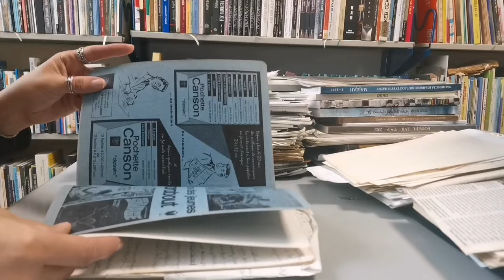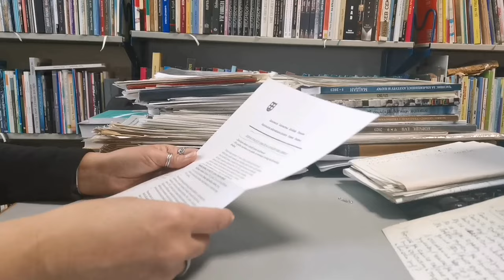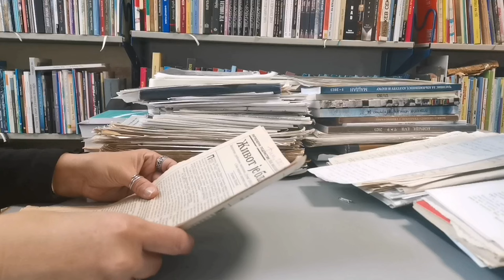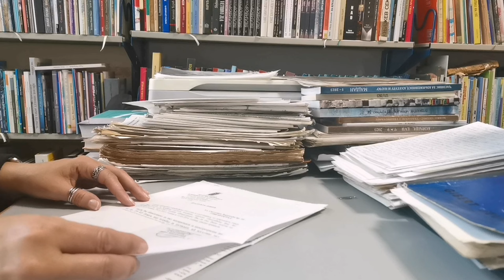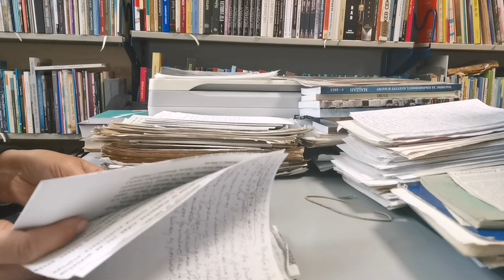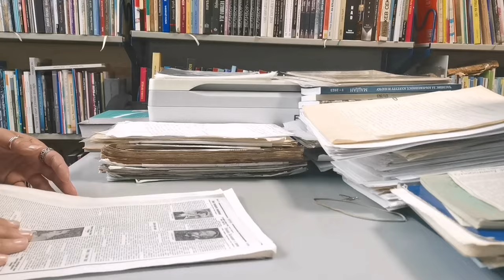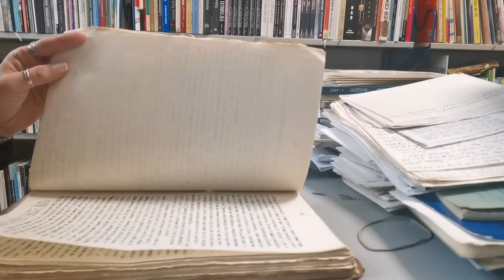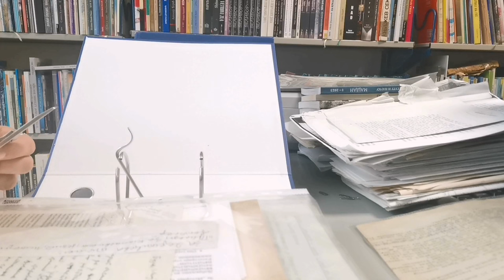ASMR Library ▪️ Organizing Writer's Personal Legacy 1: Paper & Plastic soundscape, Work Session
Work with me, part 2. One extensive writer's personal legacy has long awaited its organization. This is the first part of this real-life story, where sounds of paper, page turning, plastic wraps, and folders are heard. Enjoy the sounds as you work along with me.

Thank you for visiting  @ASMR.NiceSounds
Feel free to join me, comment, like or dislike, and share your ideas, suggestions, and requests.